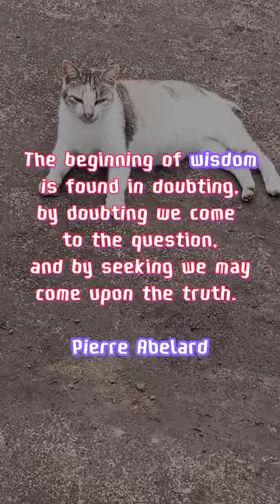Pierre Abelard words